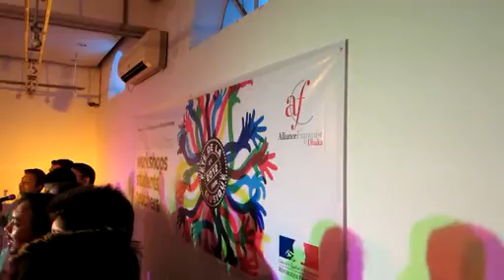Nous Allons Surmonter ::: Fête de la Musique AFD 2012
French students of Monsieur Khaja, enfants-ados-adultes, from Dhanmondi, Gulshan, Uttara, performing the ever inspiring song We Shall Overcome in four different languages: French, English, Bengali, Hindi, on 21 June 2012 during the Fête de la Musique at Alliance Française de Dhaka Gallery. French translation and choreography by Khaja, professeur de français.